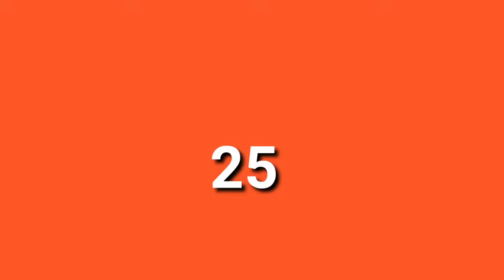Jharkhand vidhansabha election opinion poll 2019 jharkhand opinion polls 2019